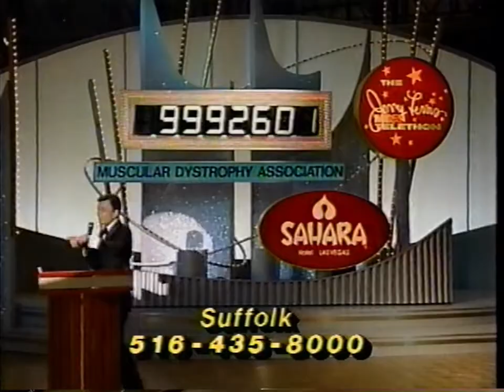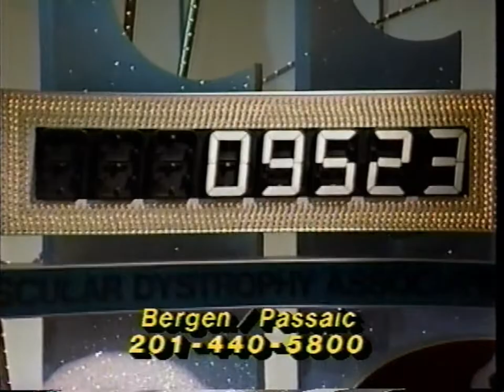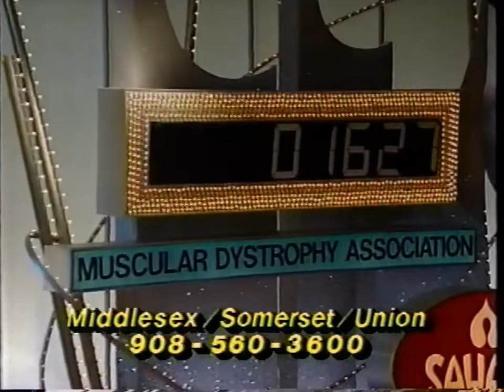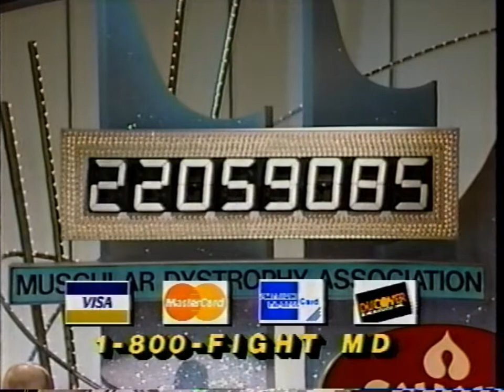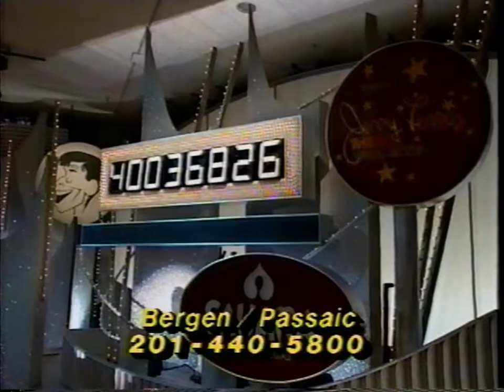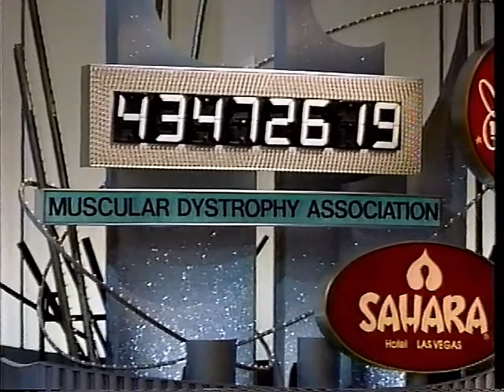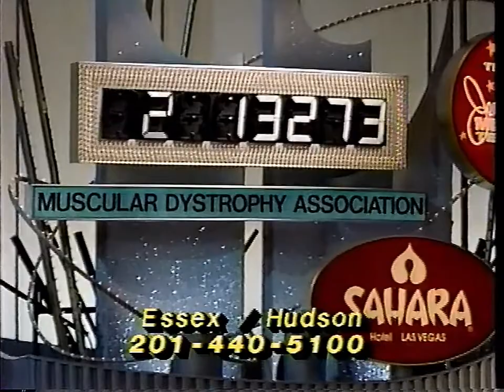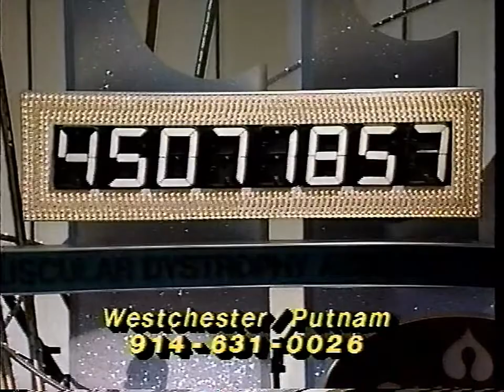1991 Jerry Lewis Telethon - part 2 with Wayne Newton, Mel Torme, Liza Minelli, Vic Damone and more!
Part 2 of the 1991 Jerry Lewis Telethon - including Eva Mataya, Mel Torme, Liza Minelli, Max Alexander, Joe Williams, Robert Merrill, Wayne Newton, Whoppi Goldberg and much more!!

Remember - if you miss a little.. You'll miss a lot!